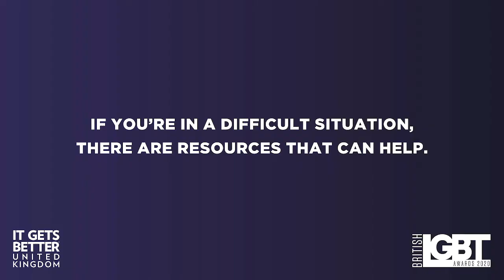Tom Read Wilson Wants You To SHINE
Celebs Go Dating's Tom Read Wilson insists that you let your light SHINE as much as possible in these difficult times.

If you’re stuck in a difficult situation because of lockdown, Tom, The British LGBT Awards and It Gets Better UK want you to know that your community is here for you, and that we’re InThisTogether.

That's why we’ve compiled a list of charities who are still working through Covid-19 and offering help.

If you'd like to film your own message of support for LGBT+ youth, we'll share it!

Thank you to everyone who has supported this campaign. We're InThisTogether.

Video editing by Kinda Savarino